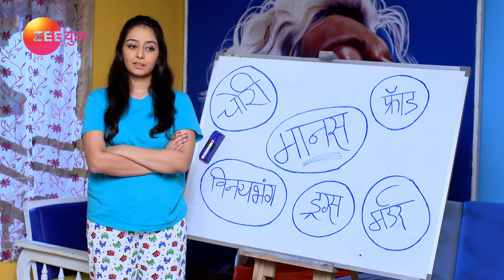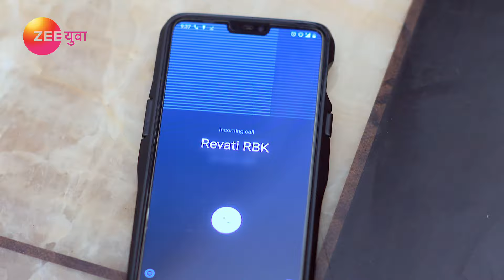Phulpakharu - Full Episode - 739 - Zee Yuva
In this full episode of Phulpakhru, Revati extends a hand of friendship to Sameer. As Supu prepares to leave from Vaidehi's house, Sameer comes there. The thought of Supu and Sameer coming face-to-face worries everyone. Later, Vaidehi gets angry when Sameer leaves suddenly because of Revati's call.

Show Name : Phulpakharu
Producer/Star Cast : Hruta Durgule,Yashoman Apte
Episode No : 739